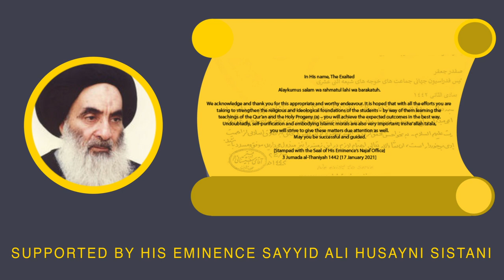Introducing Hawza Online brought to you by The World Federation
Hawza Online is a great way to undertake hawza (Shi‘i seminary) studies or to learn classical Arabic. We are offering two flexible programmes via a state-of-the-art platform: Hawza Studies and Arabic.

Our programmes have been carefully developed by a team of highly experienced scholars, website developers, and administrators, and the project has the blessing of His Eminence Sayyid Ali Husayni Sistani (may Allah
protect our scholars).

The deadline to apply for Hawza Online is on Eid al-Fitr - 14th May 2021.